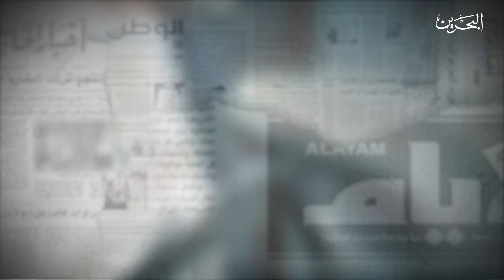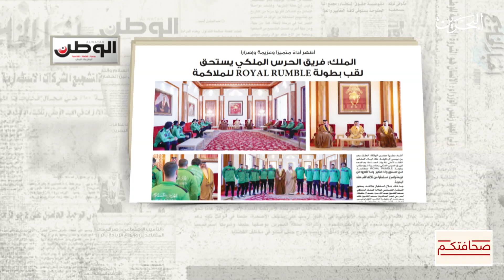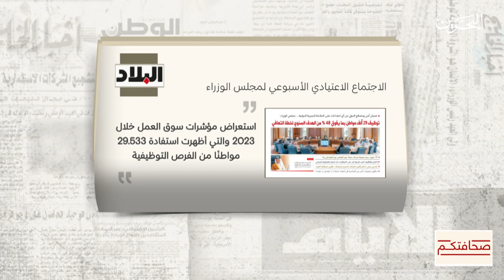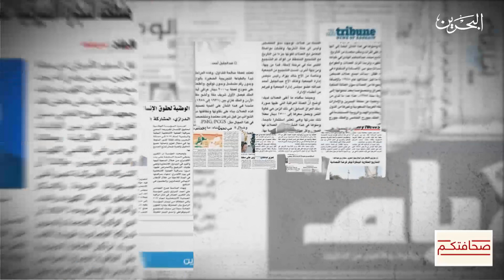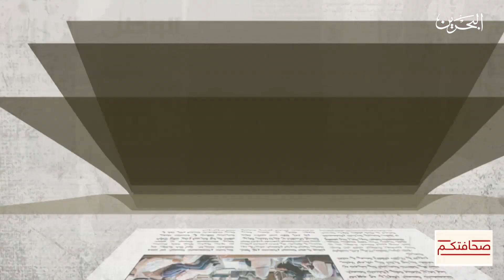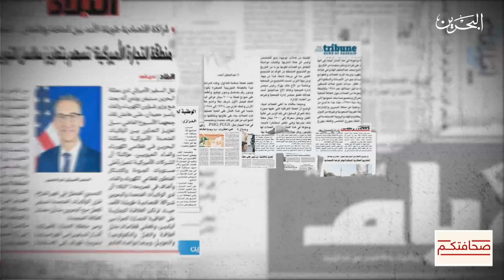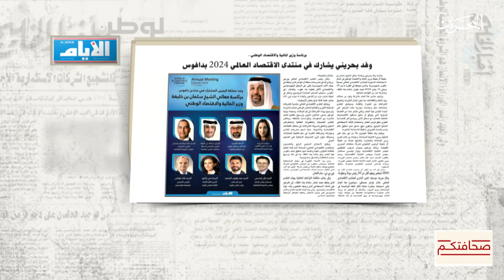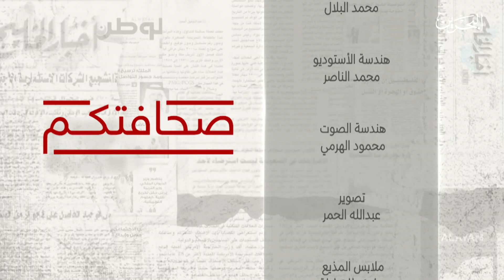صحافتكم | 16-1-2024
جلالة الملك المعظم يستقبل فريق الحرس الملكي بعد فوزه بلقب بطولة ROYAL RUMBLE للملاكمة

سمو ولي العهد رئيس مجلس الوزراء يرأس الاجتماع الاعتيادي الأسبوعي لمجلس الوزراء

الشيخ خالد بن حمد يطلع على آخر التحضيرات لاستضافة جولة "دي بي ورلد" العالمية للجولف

المحافظة الجنوبية تطلق حملة "نحافظ على برنا" بهدف تحقيق بيئة صحية آمنة ونظيفة

رئيس المجلس الأعلى للصحة يلتقي بالأمين العام للمجلس العربي للتخصصات الطبية

السلطة التشريعية تعقد اجتماعًا مشتركًا مع وزير الخارجية للاطلاع على الأمور المتعلقة بالشؤون الخارجية للمملكة

وفد برئاسة وزير المالية والاقتصاد الوطني يشارك في المنتدى الاقتصادي العالمي 2024 بمدينة دافوس

وزير الإعلام يؤكد أن مملكة البحرين تزخر بمواهب إعلامية واعدة ومتميزة

وكيل شؤون البلديات يفتتح حديقة المعامير بعد تأهيلها تطويرها